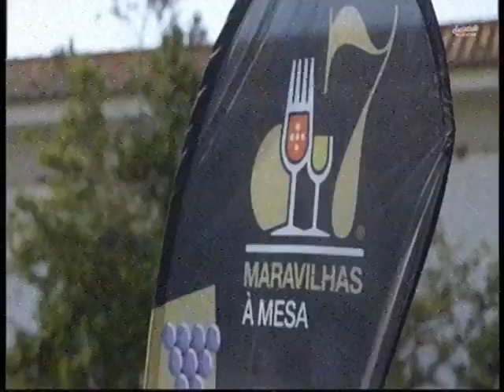7 Maravilhas à Mesa | Sociedade Recreativa | Gala de Odemira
Reportagem do Sociedade Recreativa nos bastidores da Gala de Odemira com declarações de José Carlos Malato, Catarina Furtado, Vanessa Oliveira e Joana Amendoeira.